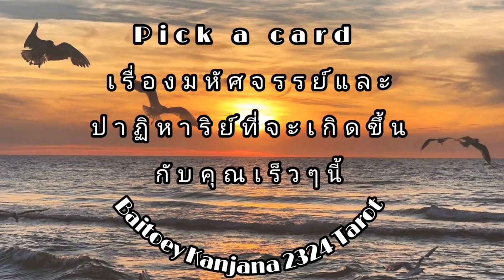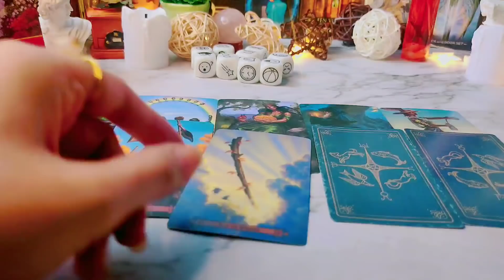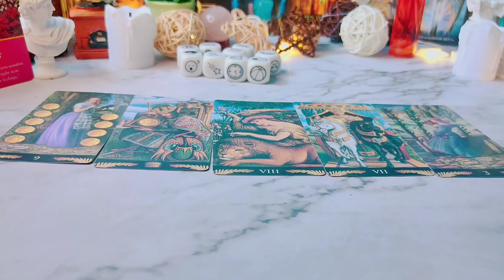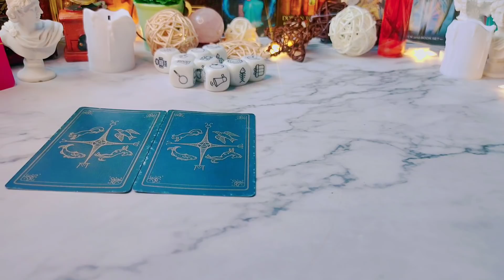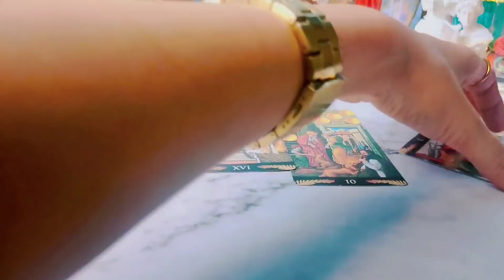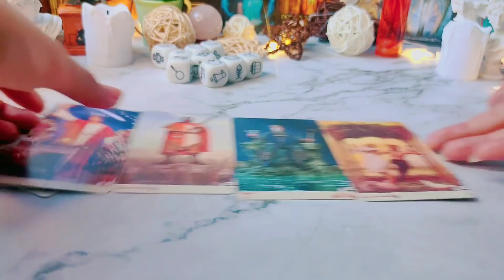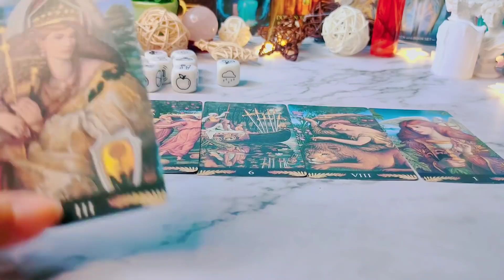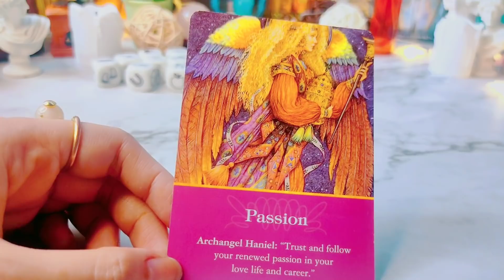Pick a card❤️เรื่องมหัศจรรย์และปาฏิหาริย์ที่จะเกิดขึ้นกับคุณเร็วๆนี้❤️😇🔮✨